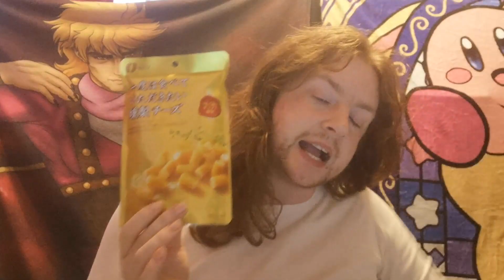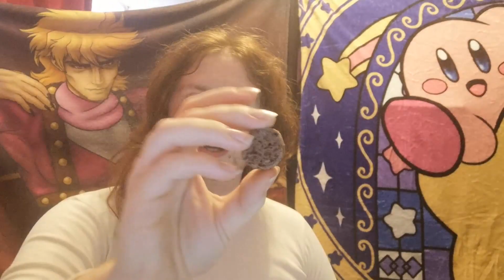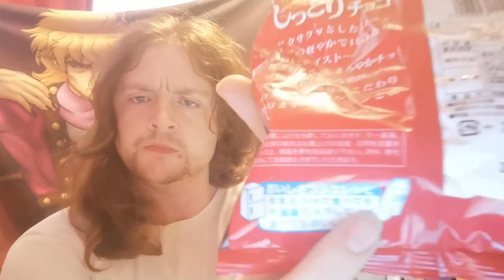Market Tokyo Sale Haul! Let's Taste Japanese Snacks!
Please like, comment and subscribe if you enjoyed the video, and would like to see more of my tasting videos in future, and share so that I can reach more people.